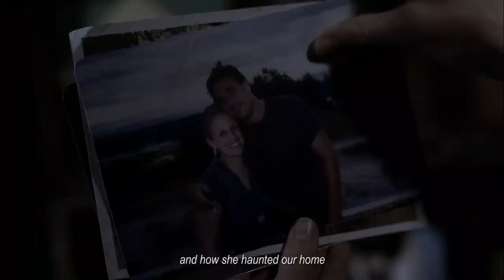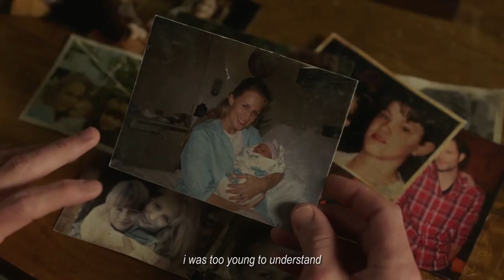sam, dean, and mary winchester | above the clouds of pompeii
hi for the love of god hello ! i started this amv in JUNE and then suffered from editor's block for seven whole months but this week it all Clicked and now here i am ! i'm so pleased with how it turned out ! i love sam but i so rarely listen to songs and think about him... this song tho... god it's sooooo perfect for him (and them) ! this was my most complicated captioning job to date & i layered lyric and dialogue captions for the first time. i think they came out really well :) i'm Extremely proud of this video... the clips i chose for each lyric, the quotes i used during the instrumentals, the entirety of the second half. i really hope you guys enjoy !

song: above the clouds of pompeii - bear's den